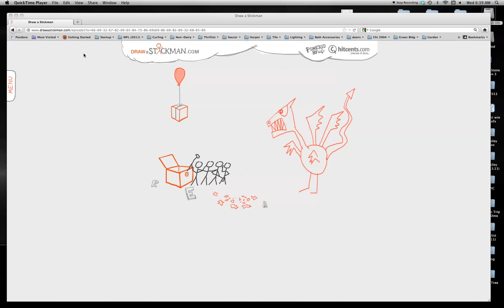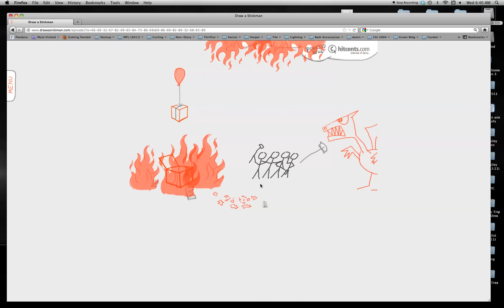Screen Recording 4